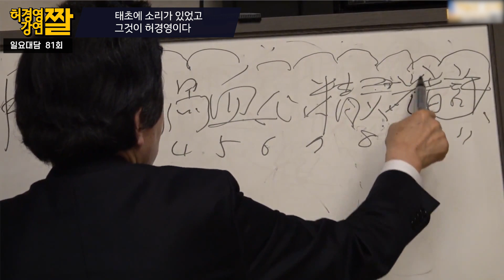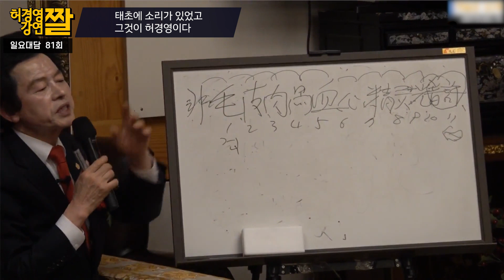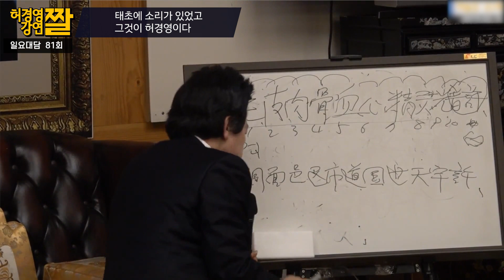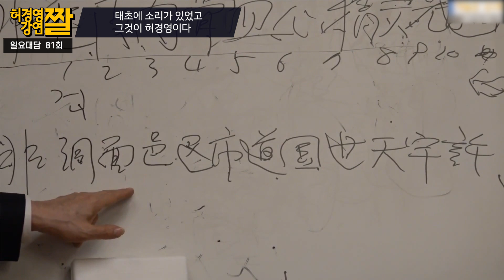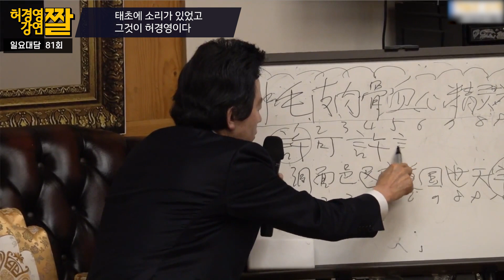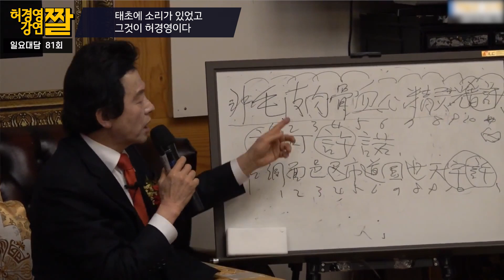온 우주의 시작은 소리였다. -허경영-